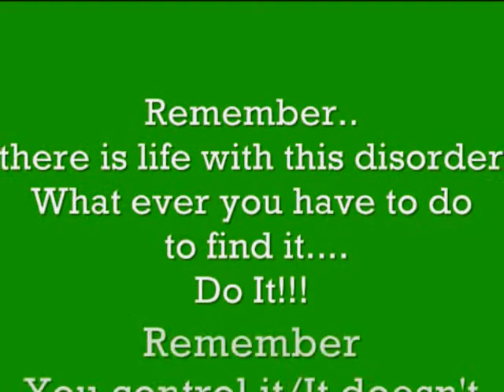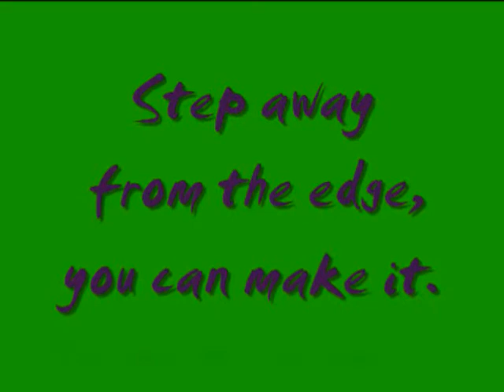PCOS: It's a Hormone Thang!!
Warning...Don't Push Me

Thanks for making this vid the
#73 - Most Responded (Today) - Education
#75 - Most Responded (Today) - Education

WebMd.com
Search
PCOS/Metoformin, PCOS Blogs.